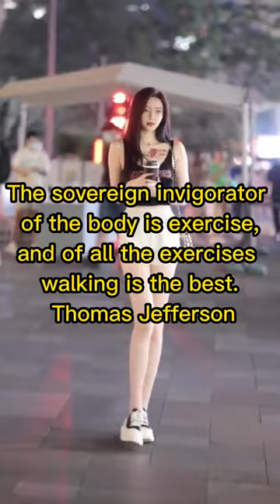The sovereign invigorator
Motivation Of The Day : The sovereign invigorator